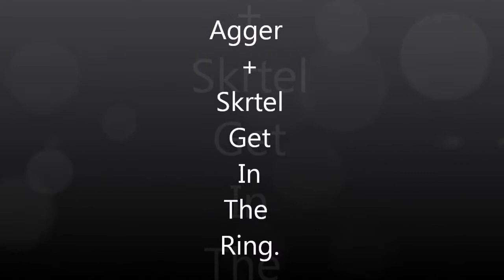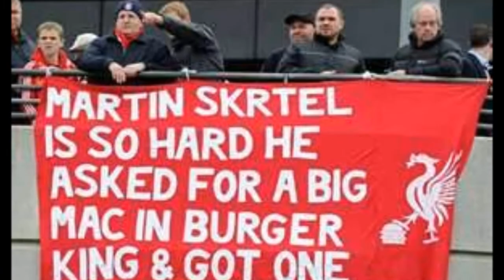Liverpool FC. Agger + Skrtel. Get In The Ring. Guns N Roses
Picture Tribute To Daniel Agger And Martin Skrtel.
YNWA